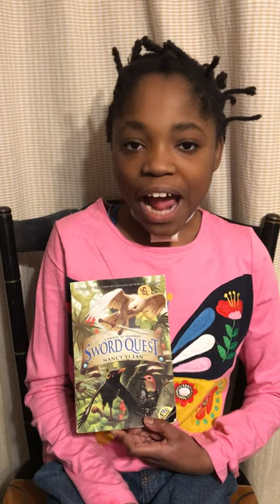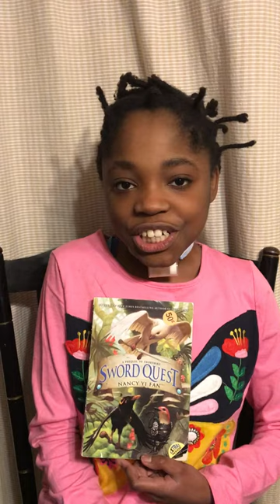Adrien (11) reviews “Sword Quest” by Nancy Yi Fan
Do you like birds? Stories of adventure? This book written by a teen author has loads of both! Check it out!